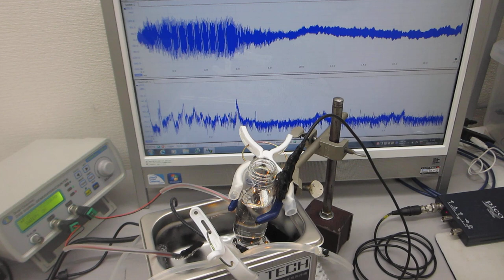ガラス容器の超音波伝搬特性を利用した超音波洗浄実験：超音波加湿器（１．７ＭＨｚ １５Ｗ）・超音波洗浄器（４２ｋHz ３５W）・超音波発振制御プローブ・小型ポンプの組み合わせ技術